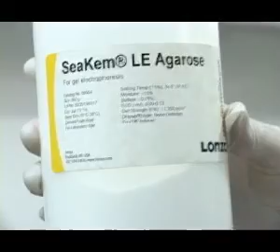Eliminar la malaria, reto de la UN - Universidad Nacional de Colombia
La universidad avanza hacia la siguiente etapa del proyecto que estudia las especies que transmiten la enfermedad. El programa hace parte de una iniciativa internacional que busca eliminar el paludismo.